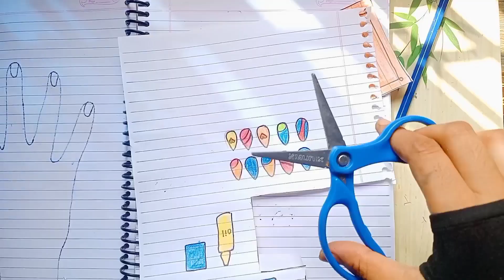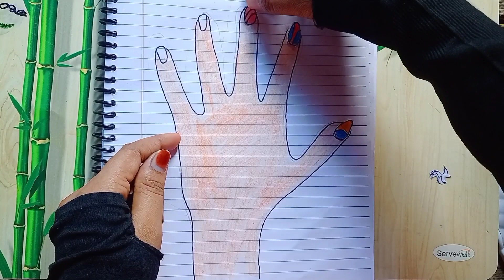[💸paperdiy💸] nail arts tutorial | nail care asmr 네일팁 붙이기 종이놀이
[💸paperdiy💸] nails care ASMR | nail arts tutorial | Paper doll